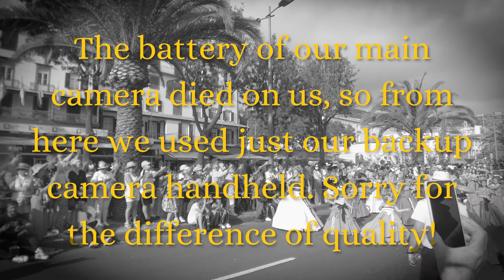Festa da Flor 2021 - Cortejo (quase) completo! - Flower Festival Madeira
Festa da Flor 2021. Desfrute do desfile (quase) completo no Funchal - Ilha da Madeira - Portugal. Não queríamos cortar muito durante a edição para manter o maior número possível de belos dançarinos no vídeo.

Flower Festival 2021. Enjoy the (almost) complete parade in Funchal - Madeira Island - Portugal. We didn't want to cut too much when editing to keep as many beautiful dancers as possible in the video.

This helps us more than you can imagine and it's free!

About the Bees:

We're Patricia (Brazilian) and Ian (German). In 2020 we moved from Ireland to Madeira Island (Portugal). You will be able to follow our journey trying to adapt to a more sustainable way of living and traveling, and we will also bring you information and tips on how to help the planet, one step at a time!.

We hope you have a good time with us! :)